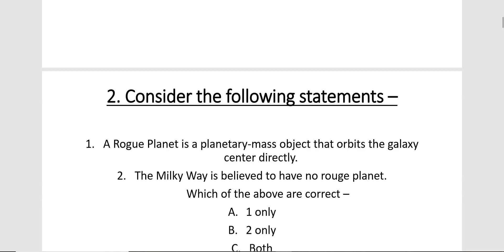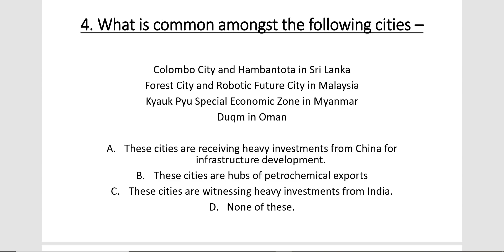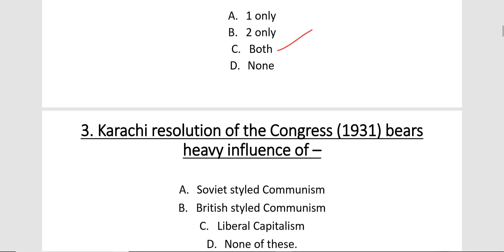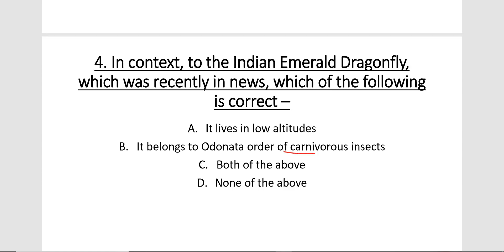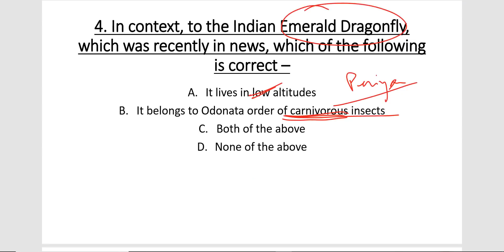Revision - Premix 3 & 4 for UPSC || IAS